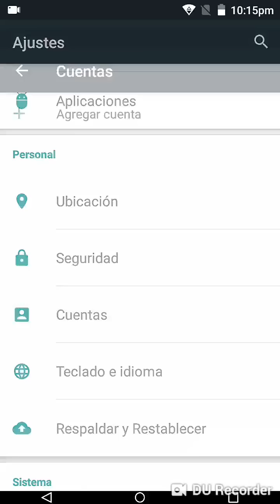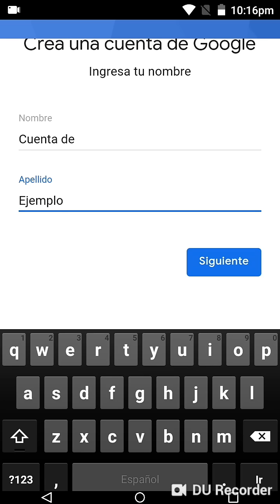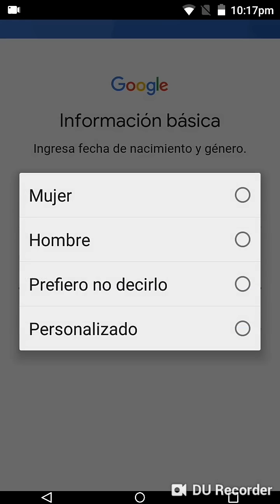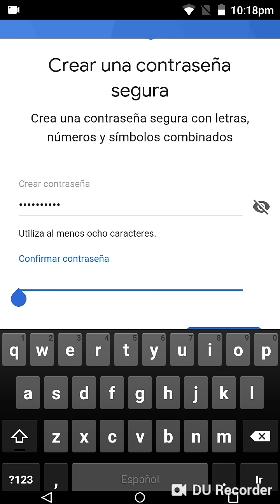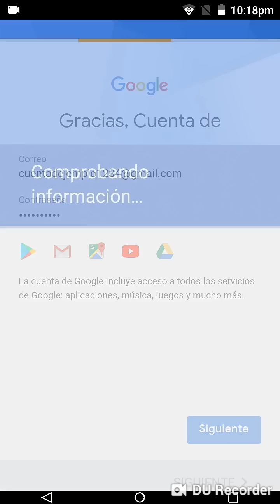Cómo crear una Cuenta de Google en Celular Android o Tablet 2019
Bienvenidas/os a este vídeo donde les enseñaré a Como hacer una
 o mas Cuentas de Google desde sus Celulares Android o Tablet Fácil y Rápido 2019 ; si le gusto el vídeo den me gusta y compartanlo, Suscribanse a este canal y activen la campanita para ver todos los vídeos que subo por favor y gracias.

Les Recomiendo este Vídeo para que Vean a: Como Crear uno o mas Canales de Youtube en Celulares Android o Tablets Sencillo 2019.

Título Traducido: Como crear una cuenta de Google, How to create a Google account, Como criar uma conta do Google, Cara membuat akun Google, ਇੱਕ Google ਖਾਤਾ ਕਿਵੇਂ ਬਣਾਉਣਾ ਹੈ,  কিভাবে একটি গুগল একাউন্ট তৈরি করতে, كيفية إنشاء حساب Google, Как создать учетную запись Google, 如何创建Google帐户, गूगल अकाउंट कैसे बनाये, گوگل اکاؤنٹ کیسے بنانا ہے, Comment créer un compte Google.